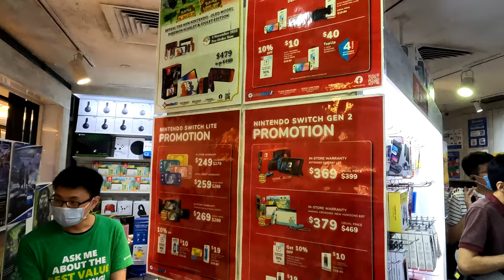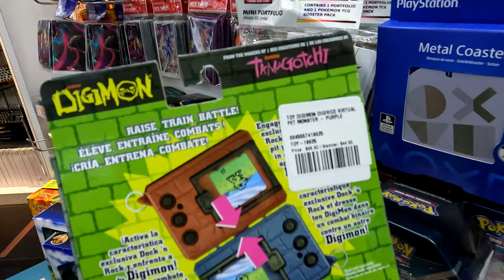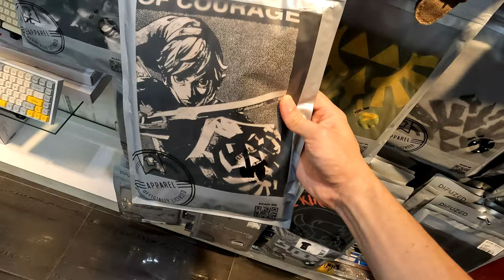Let's Shopping at GameMartZ in Singapore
I shopped T-Shirt of The Legend of Zelda at the video game shop GameMartZ in Singapore.

Address: 200 Victoria St, #03 - 24B, Singapore 188021